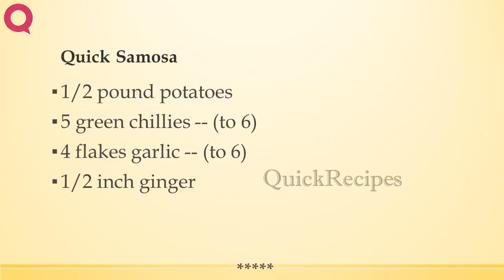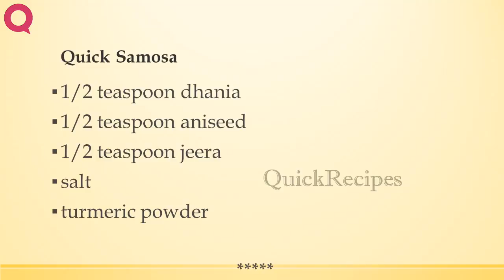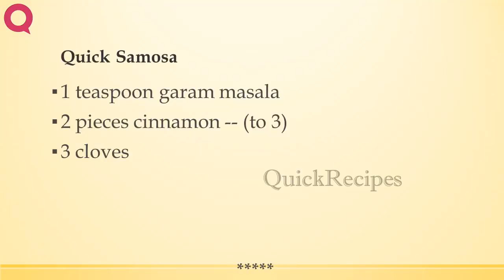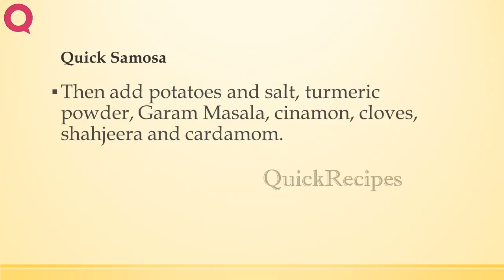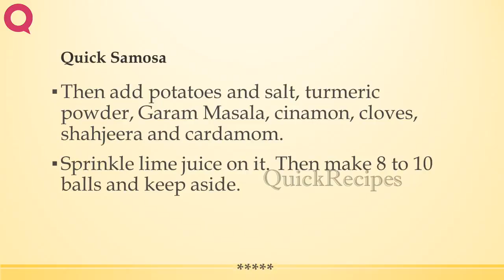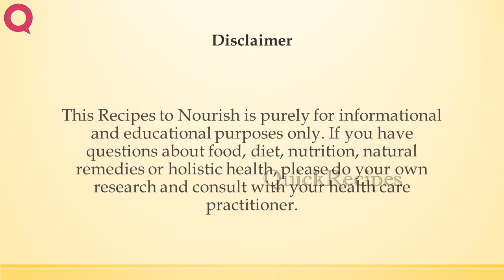Quick Samosa | INDIAN RECIPES | MOST POPULAR RECIPES | HOW TO MAKE